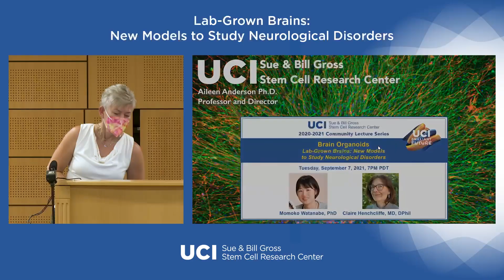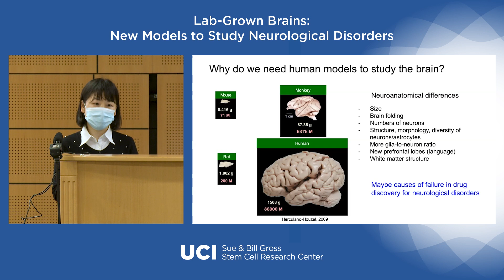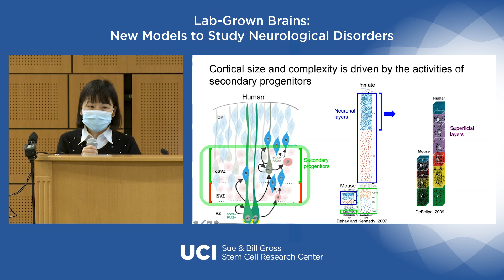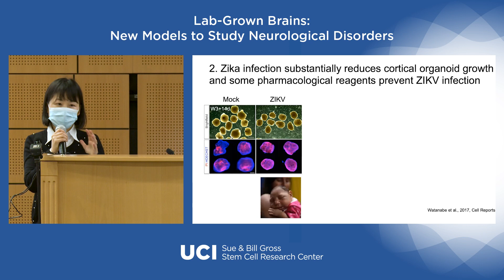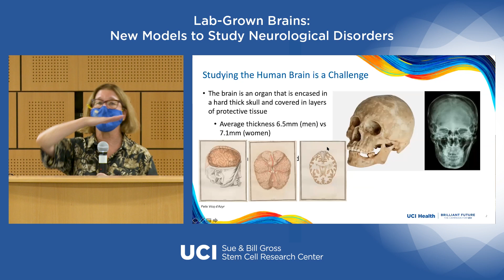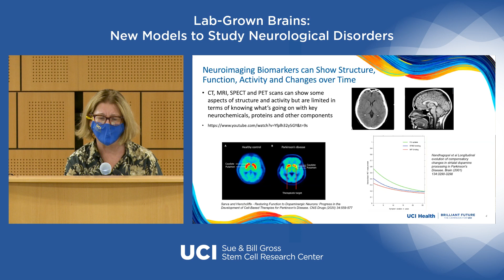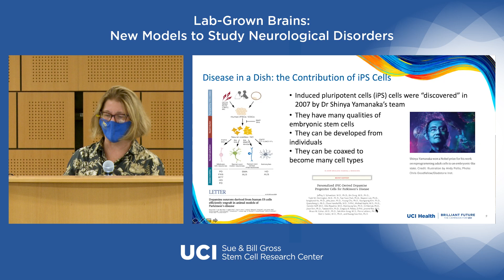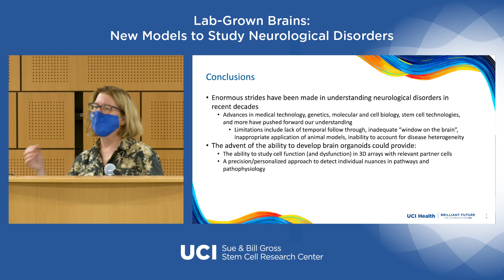Lab-Grown Brains: New Models to Study Neurological Disorders - Momoko Watanabe & Claire Henchcliffe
Featuring: Momoko Watanabe, PhD, Claire Henchcliffe, MD, DPhil